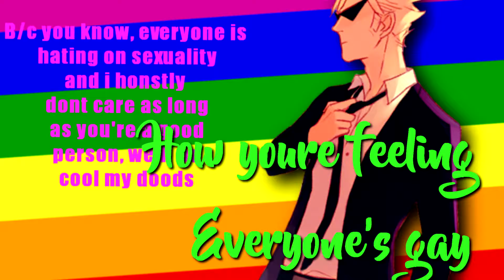Music Tag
sweats,, I GOT LAZY NEAR THE END SORRY